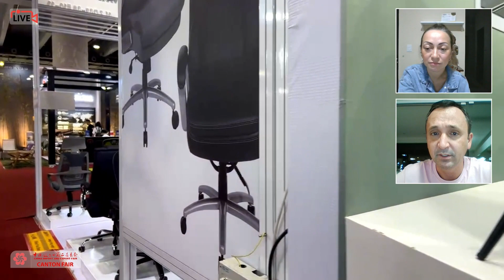🤔 COMO ELE CONHECEU A CHINA? | Yuri Ribeiro na Canton Fair (Feira de Cantão)